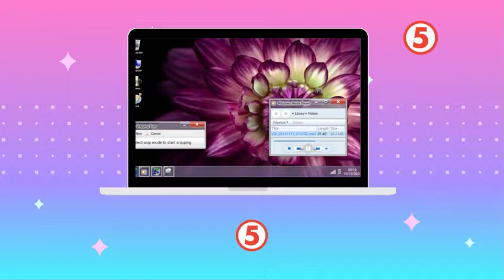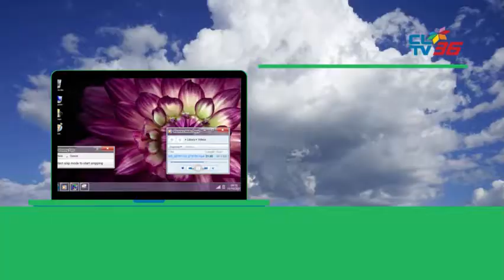CLTV36 - Black And Red Bold Fitness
CLTV36 - Black And Red Red Bold Fitness 852:480 Video